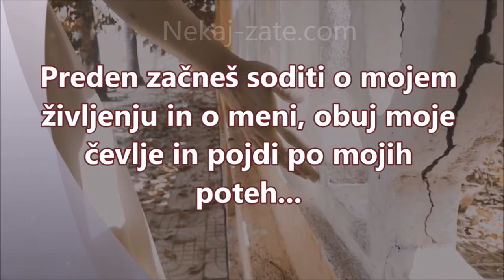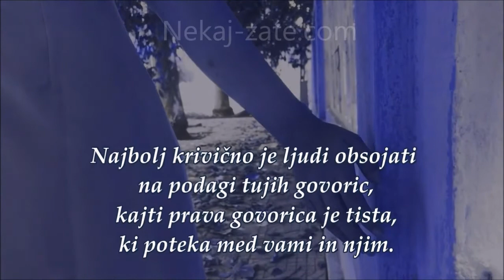Preden sodiš o meni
Ena največjih krivic do sočloveka je, da ga  sodimo na podlagi tujih govoric. Samo ena govorica o njem je res prava. Tista, ki poteka med vami in njim.